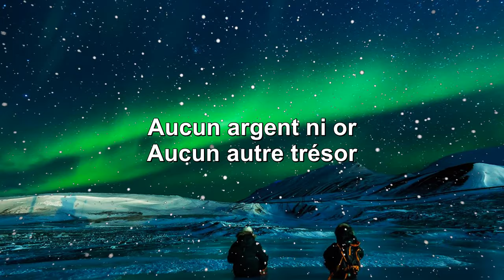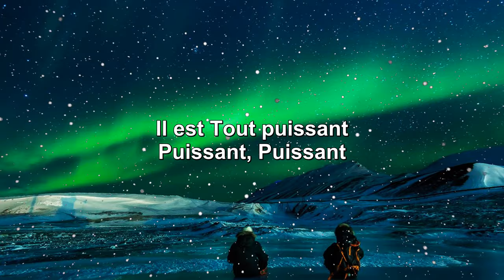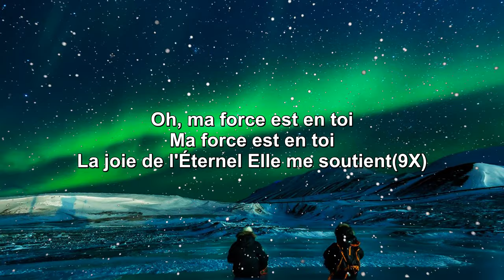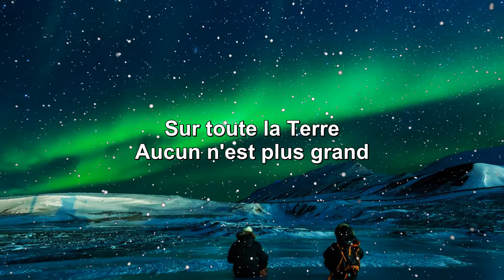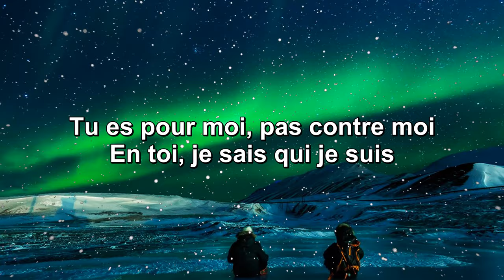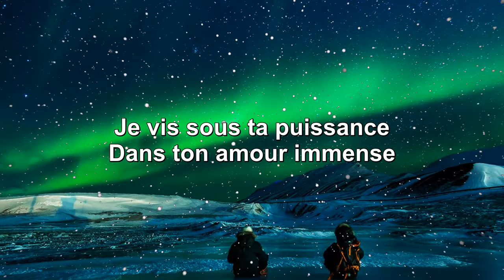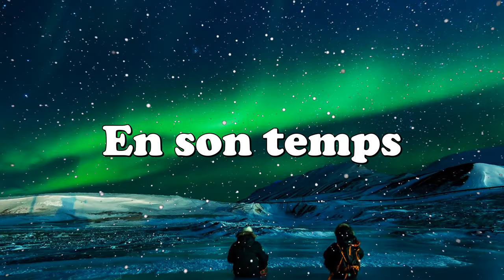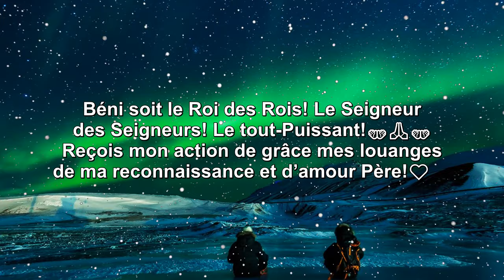Louange et Adoration - LOUANGE DU MATIN Renouveler Votre Foi en Dieu 2022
🔔 Nous ne sommes pas propriétaires du son ou des images utilisés dans la vidéo.Cette vidéo est purement fan.

"Nous avons rassemblé ici une super sélection de chants d'adoration, de louanges et de messages d'adoration sur la foi en cette belle et vraie expression: Jesus Te Ama. Oui, votre amour est réel et réel. Nous avons également des vidéos gospel qui montrent la trajectoire du christianisme et du protestantisme ici dans "Jesus Te Ama" et commencer à écouter et regarder maintenant! Nouvelle version de l'évangile.
Chant de louange et d'adoration (chant d'hymne ou de gospel)
Les meilleures chansons sont des chansons inspirées par la foi et louant Jésus. Ils ont été une clé importante pour le bien-être des gens, augmentant l'estime de soi, inspirant de plus en plus la foi et nous rapprochant de Dieu. Ici vous pouvez consulter les chansons d'adoration (hymnes d'adoration) les plus jouées dans les églises missionnaires françaises. Et b, musique pour dormir, ien sûr, ce sont les chansons gospel les plus jouées à la radio française en ce moment.